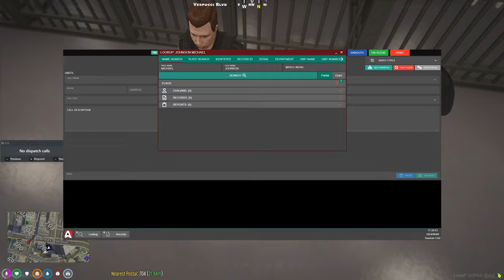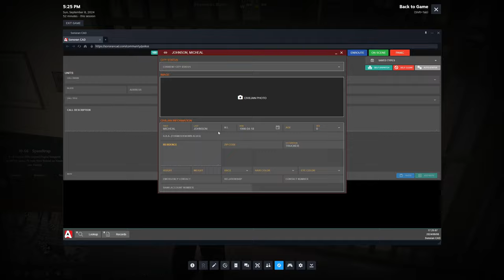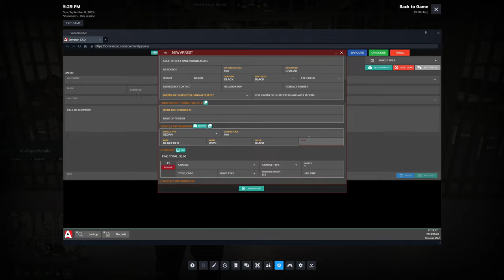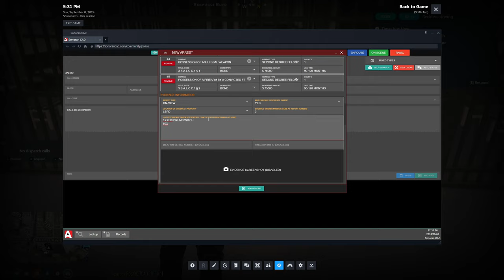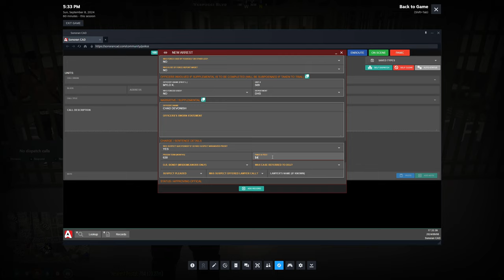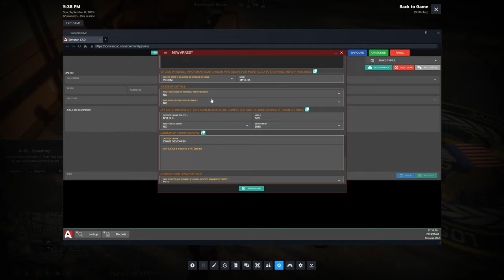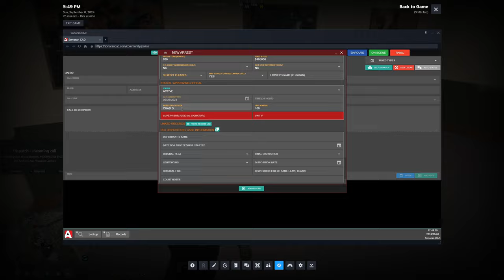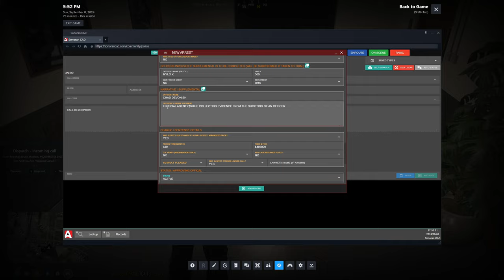We Made This Thug Snitch on the Streets in GTA 5 RP